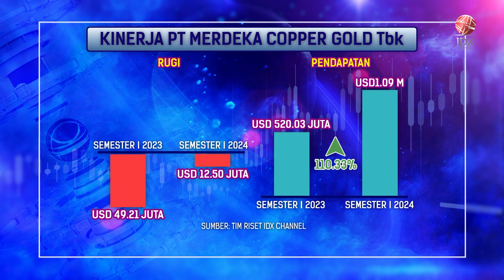Rugi Bersih MDKA Menyusut di Semester I-2024 | IDX CHANNEL